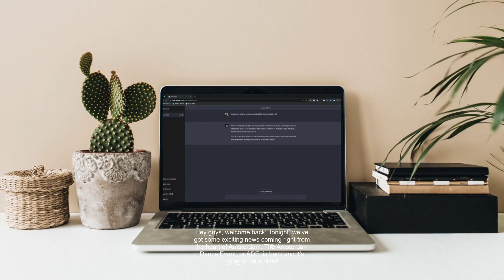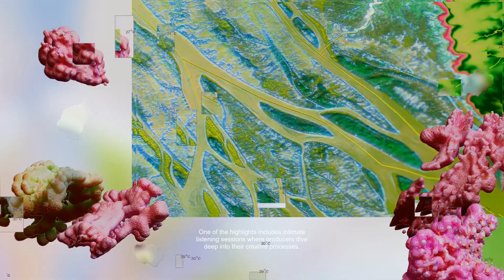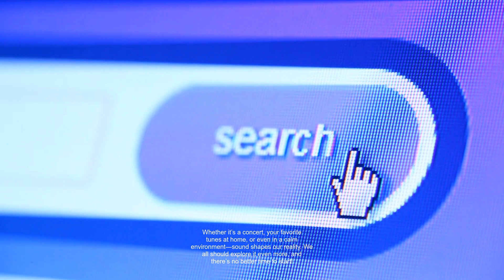[Dolby Atmos] Creates Immersive Sound Experience at ADE 2023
Join us as we explore how Dolby Atmos is transforming the sound experience at the Amsterdam Dance Event 2023. Discover unique opportunities for interactive music experiences featuring some of the biggest names in the industry, including Armin van Buuren and Joris Voorn. With a focus on immersive audio technology and the power of sound, this video dives into the details that every music lover should know! DolbyAtmos AmsterdamDanceEvent @YourFavoriteTechBlogger

If you're looking for top-notch leads generation, AILeadStar offers billions of verified, targeted emails to help you reach the right audience and boost your marketing efforts. Whether it's B2B or B2C, AILeadStar provides professional and efficient solutions to drive your business growth. Fast, reliable, and effective—AILeadStar is here to help you expand your business effortlessly!